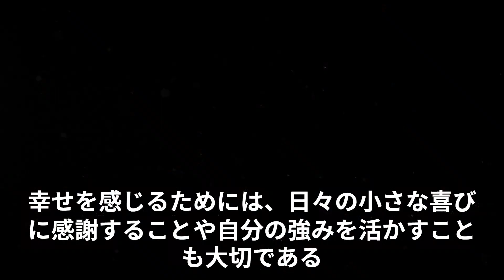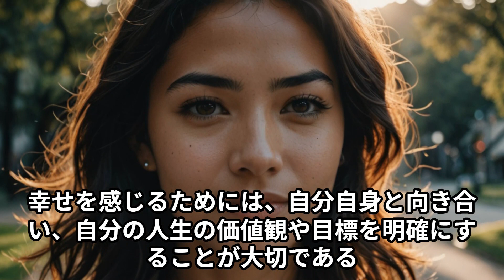【気づき】幸せとは自分自身が幸せと感じられるということ＃豪ドル/円＃いぬさん#成功＃SUCCESS＃こころの天気＃人生のレシピ＃いっせいこうどう＃エッチないぬさんの独り言#ヒカル将来#ディズニー大好き